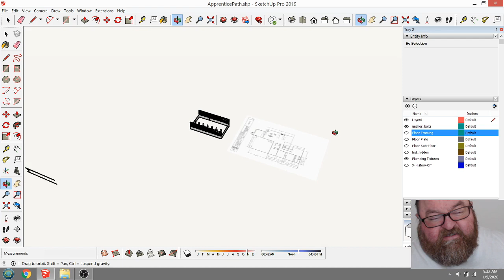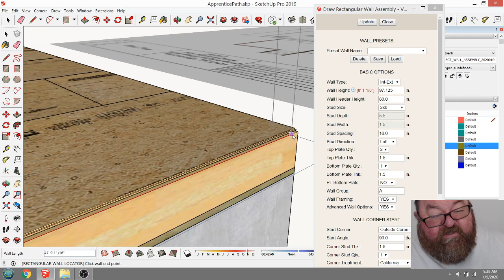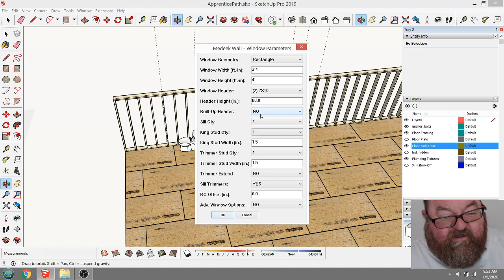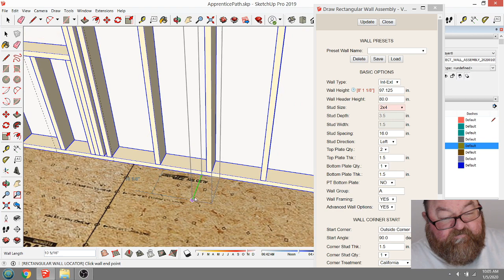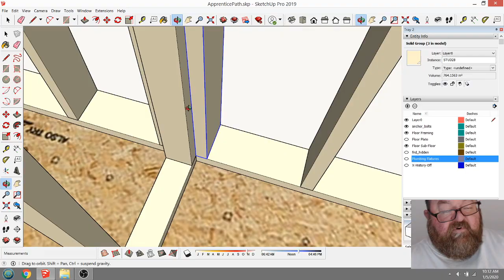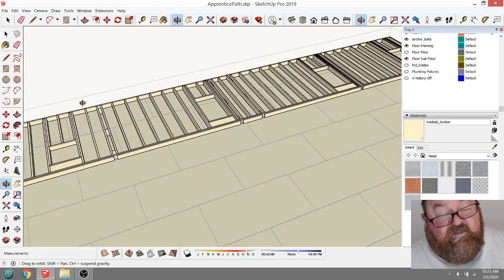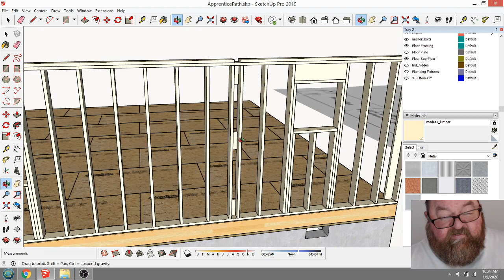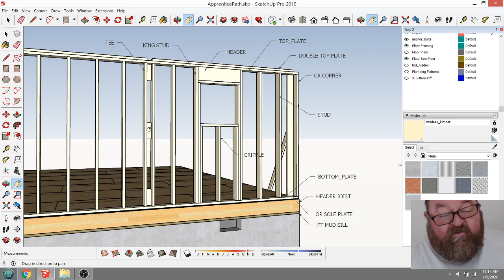Wall Framing Techniques and Terms - Part 1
This is part of the basic skills training for the apprentices on the Apprentice Path This is Part 1 of a series of videos teaching apprentices in a virtual environment how wall framing is don in the field including the industry accepted terminology.

The goal of our school is to bring back the culture of learning and mentoring for apprentices in the construction industry.  We believe this has been lost due to changes in the labor market over the past 20 - 30 years.  It is our belief that through education and training we can help build a new approach toward our changing industry that trains those new to the the profession but also preserves the old ways.